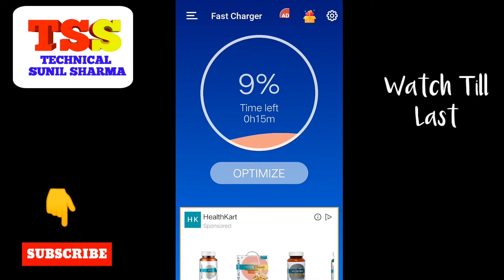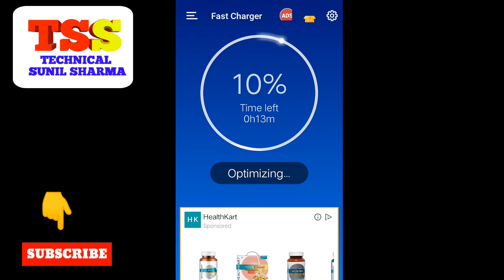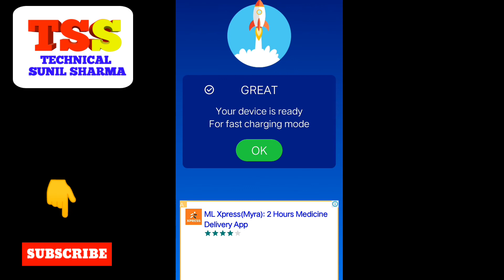Mobile Ko Fast Charge Karne Ka Killer method 100% working Trick | Mobile Fast Charging Trick Latest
Mobile Ko Fast Charge Karne Ka Killer method 100% working Trick || Hindi Fast Charging Trick Latest by Technical Sunil Sharma
1. Fastest Charging Trick For all Android Smartphone | Guarantee for fast charging
2. Fast Charging Tricks for All Android Smartphones | [Hindi]
3. How To Fast Charge Android Phone, Fast Charging Tips & Tricks, Fast Charging, Fast Charging App